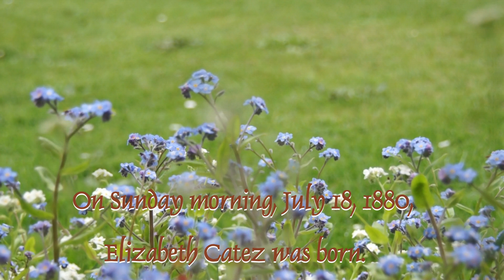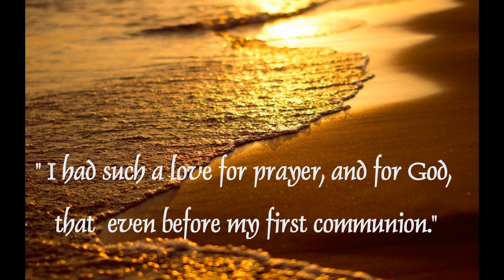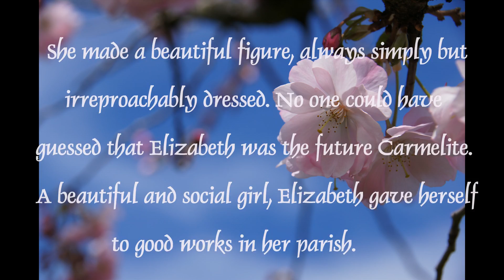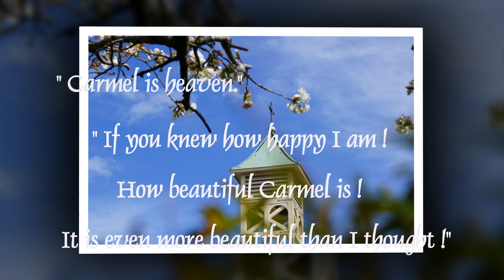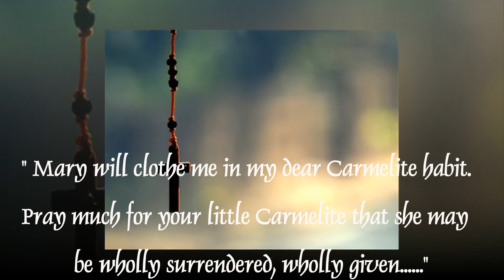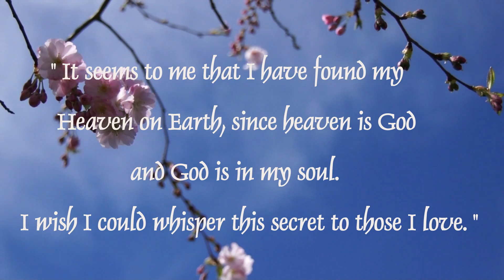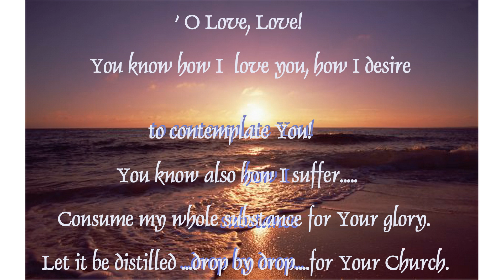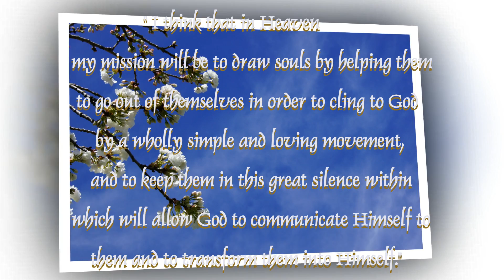Saint Elizabeth of The Trinity - Heaven on Earth - Produced at Christchurch Carmel - New Zealand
Elizabeth of The Trinity (1880 – 1906) is a new Carmelite Saint. She was canonized on October 16th, 2016 by Pope Francis. Through her very short life and her writing, God revealed the mystery of The Holy Trinity living in our soul. She said: “ I wish I could whisper this secret to those I love. I have found my Heaven on Earth, since Heaven is God, and God is in my soul.”
Produced at Christchurch Carmel - New Zealand.